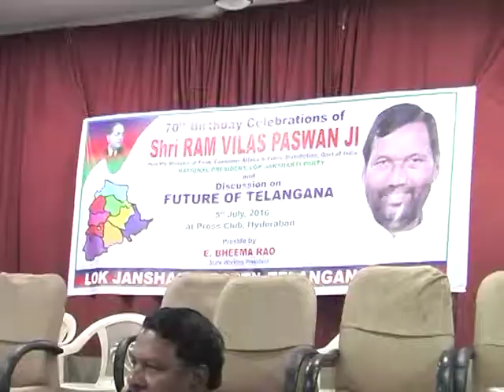Discussion on FUTURE OF TELANGANA & Birthday Celebrations of Shri. RAM VILAS PASWAN @ 5-7-2018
Under the Chairmanship of  LJP Telangana State Working President  Shri. E Bheema Rao hold a Discussion on FUTURE OF TELANGANA and Celebrated the Birthday of the Legend of Indian Daliths Shri RAM VILAS PASWAN at Hyderabad  on 5-7-2016 at Press Club Hyderabad